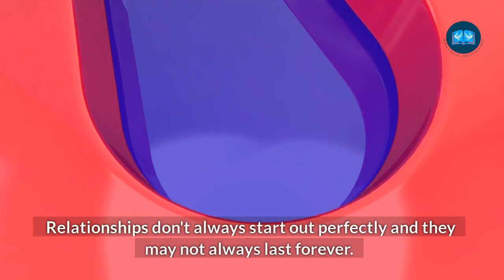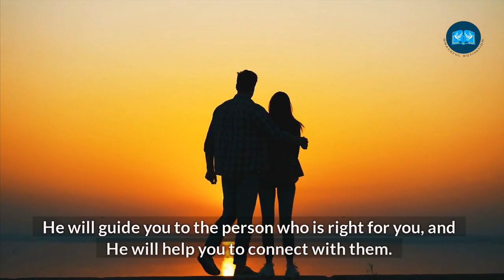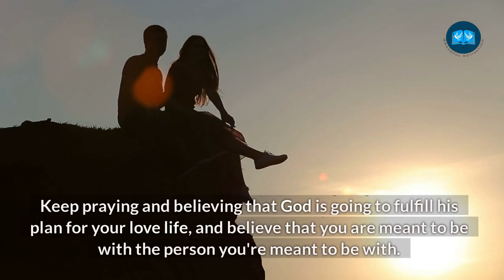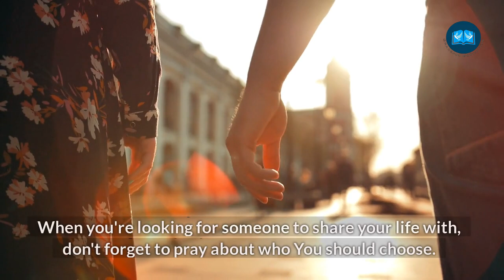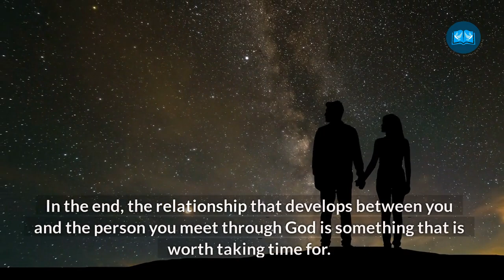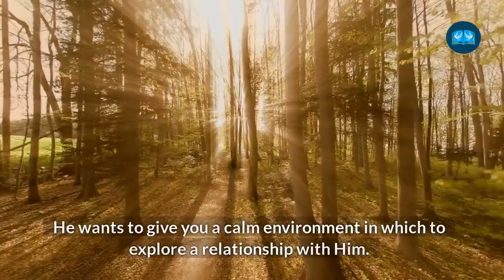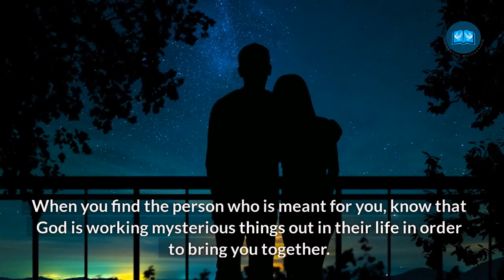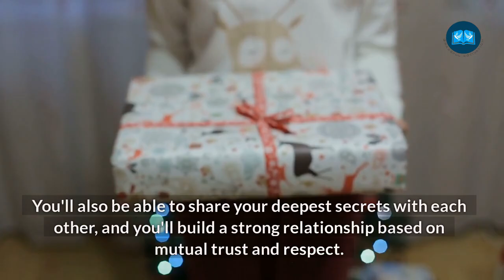Things God Will Do When You Meet The Right Person l Powerful Motivation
1)This video has no negative impact on the original works (It would actually be positive for them)
2)This video is also used for teaching purposes.
3)It is transformative in nature.
4)I ONLY used bits and pieces of videos to get the point across where necessary.